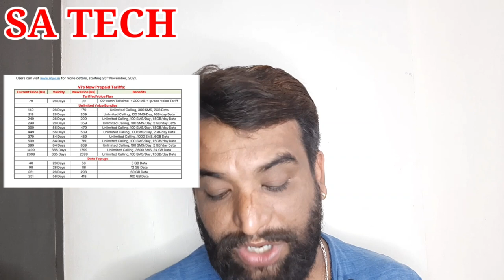Vodafone Idea Recharges Price Hike,VI Plans Hike 2021,VI New Recharges Plan List 2021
In this Video I Describe About Vodafone Idea Recharges Price Hike 2021